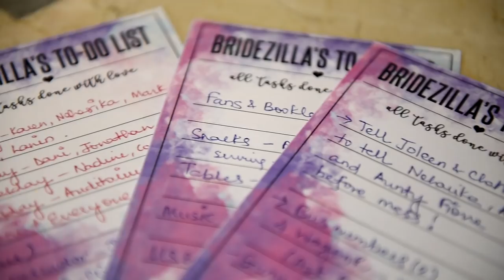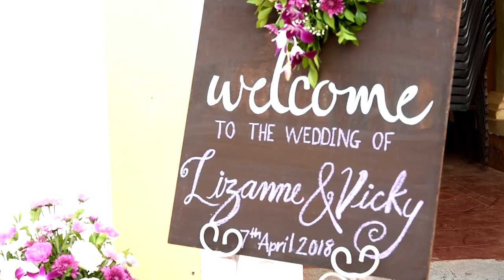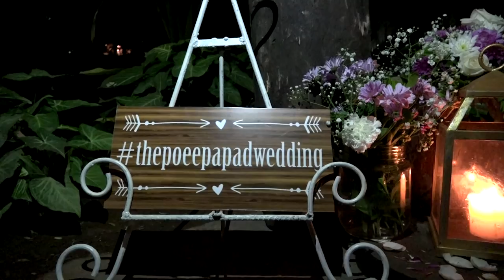The Wedding Film of Vicky & Lizanne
Adrian Andrade presents the love story of Vicky & Lizanne
Vicky and Lizanne meet at a common friend's Christmas party where they barely talk for 10 minutes, but Lizanne changes Vicky's whole outlook on love, from only loving David Beckham to falling in love with her!

For further Enquires:
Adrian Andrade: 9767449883